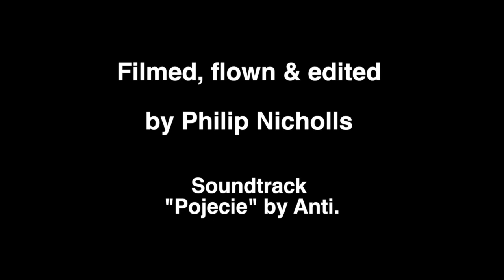DJI MAVIC PRO,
Filmed over two weeks, The DJI Mavic Pro flown over parts of Derbyshire. Its a very scenic place to shoot drone footage. What do you think of the Mavic 4K footage (downgraded to 1080P)

Soundtrack "pojecie" by Anti...